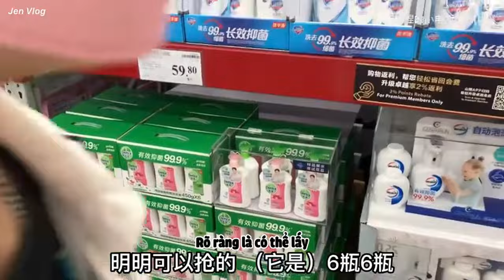[Engsub/BL] Two guys go to the supermarket || Haohao & Nienie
Jen Vlog